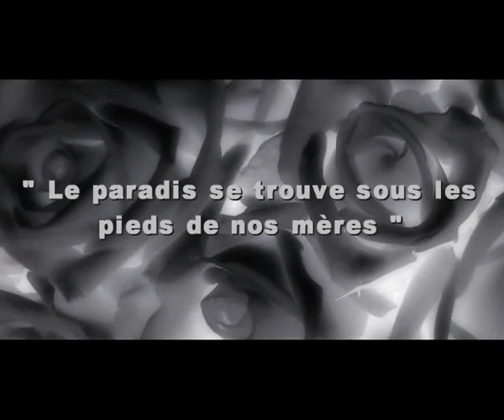RÉVOLUTION URBAINE ) SI TU PARS, JE PARS )